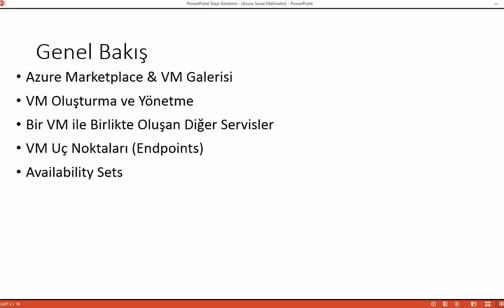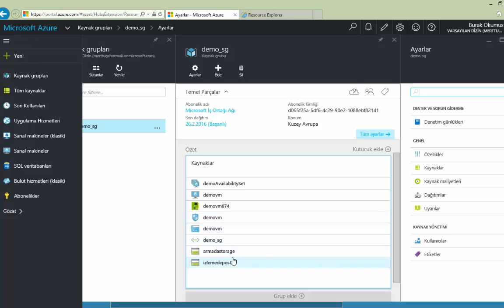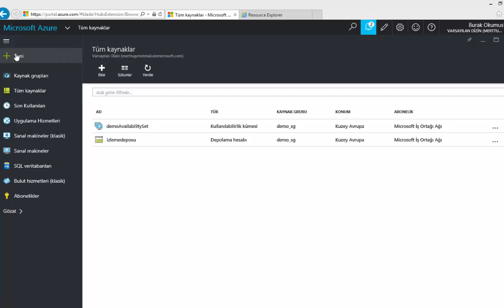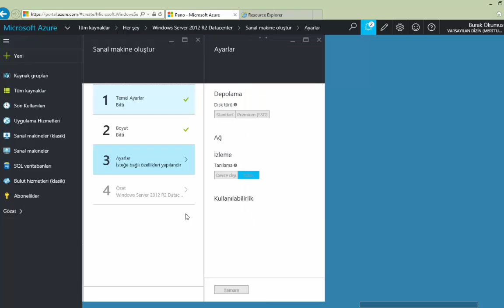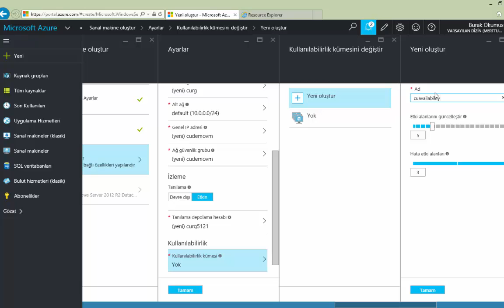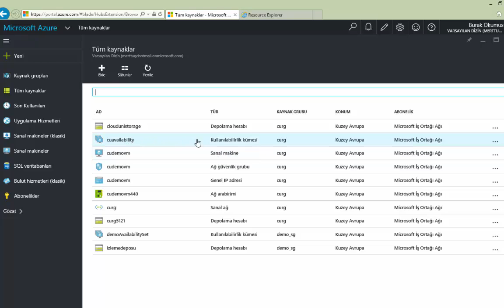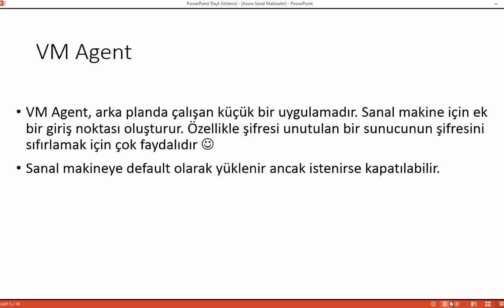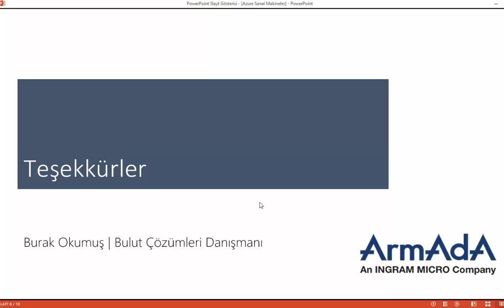Microsoft Azure Sanal Makineler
Azure üzerinde Kaynak Yöneticisi ile sanal makine altyapısı, seçenekleri, sanal makine oluşturma ve yönetme, konfigürasyon işlemlerini inceleyin